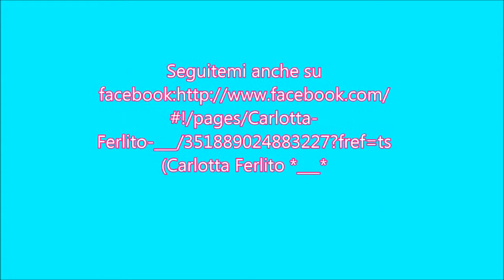Enus Mariani\\daylight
Buona visione!